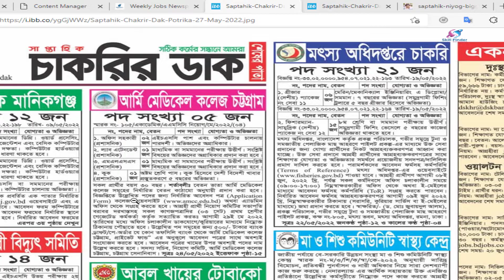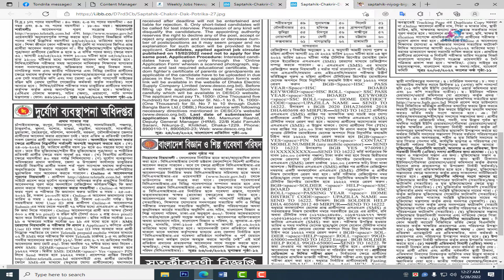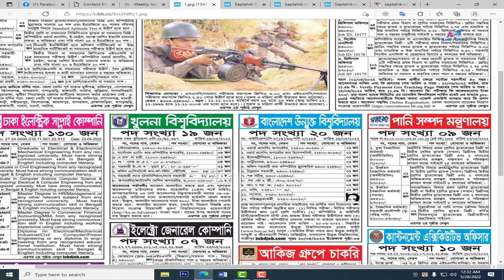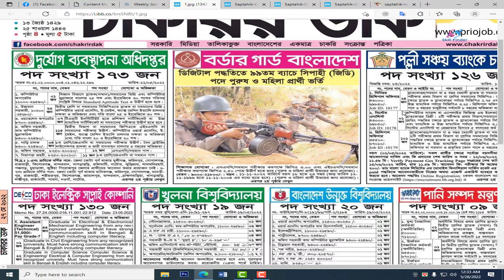Chakrir Dak Potrika II Weekly job Newspaper II সাপ্তাহিক চাকরির পত্রিকা চাকরির খবর II27 May 2022 Job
in this vedio weekly job circular in Bangladesh (government job circular)

chakrir news job
chakrir dak paper pdf
chakrir dak khabor
chakrir news
chakrir paper
সরকারি নিয়োগ বিজ্ঞপ্তি
bd jobs
government job
chakrir khobor
saptahik chakrir potrika
chakrir potrika
ajker chakrir khobor
ai soptaher chakrir khobor
chakrir khobor newspaper
saptahik chakrir khobor potrika
govt chakrir khobor
ajker chakrir khobor 2022
chakrir dak april 2022
chakrir khobor bd government jobs
chakrir khobor bd
chakrir khobor 2021 today
job newspaper

Skill Finder Bangladesh YouTube Channel is all about tech video on youtube bangla tutorial, more specifically tech video on youtube. If you're a Youtuber or an aspiring Youtuber then please do check our youtube bangla tutorials.